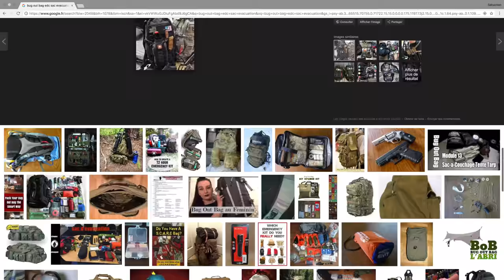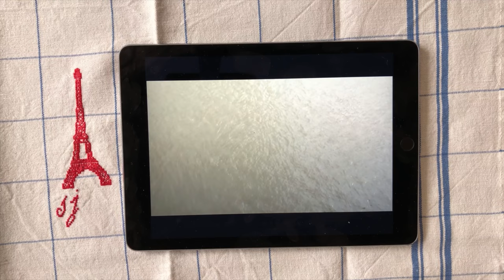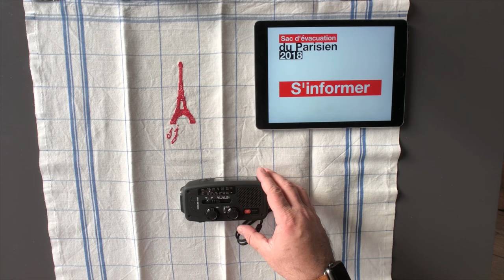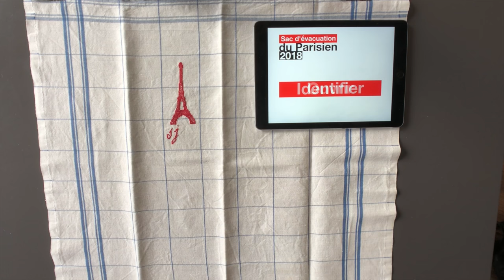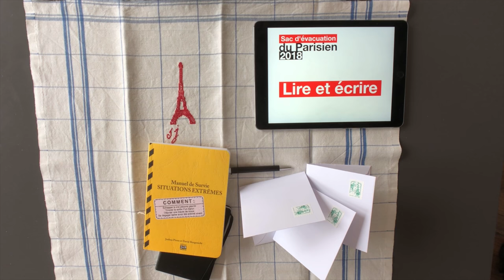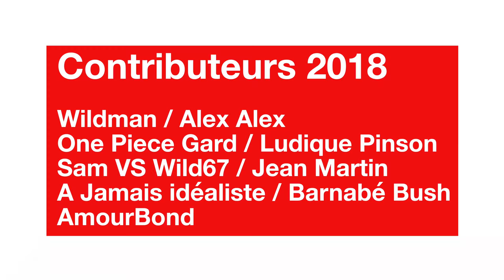Sac d’Evacuation du Parisien / 2018 / 7kg / BOB / 72h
Bug Out Bag / BOB / Catapack / Evapack / Catapac / Version 2018 :
Cette année, vous m'avez guidé pour confectionner cette version du sac. 21 actions en 72 heures qui devraient vous aider.
Une grande partie du contenu de mon sac provient d'Amazon et de Décathlon. J'ai choisi des produits simples et abordables.
Voici ou trouver les principaux.
Le Poncho des copains que vous êtes si nombreux a me recommander
Enfin l'idée de génie de Ludovic P. : 1 double des clés de la maison !!!